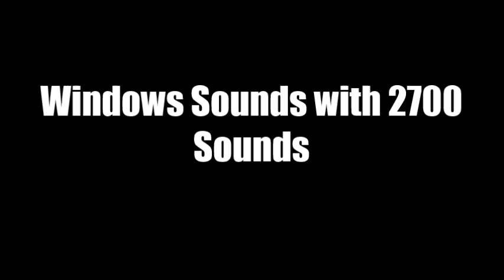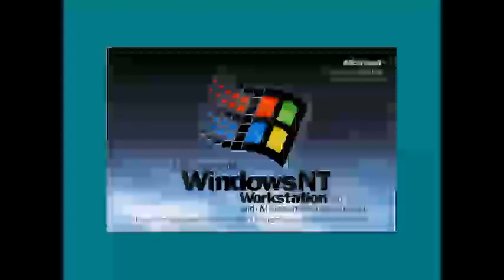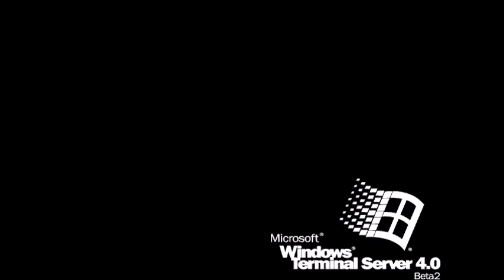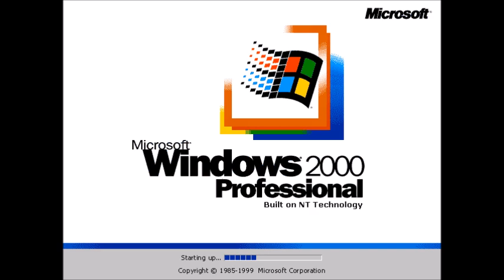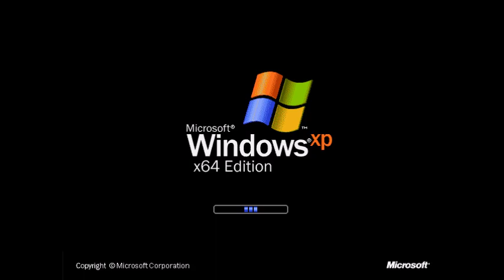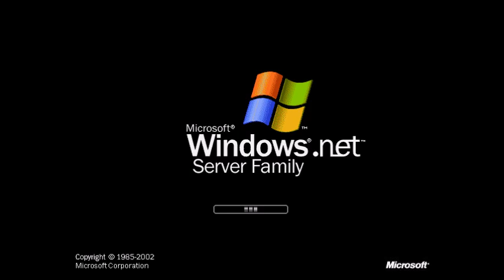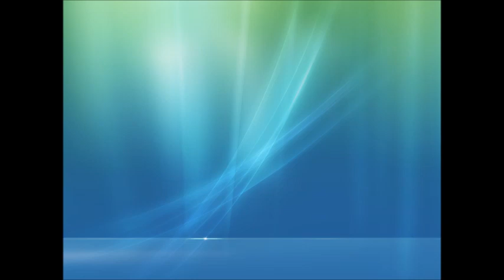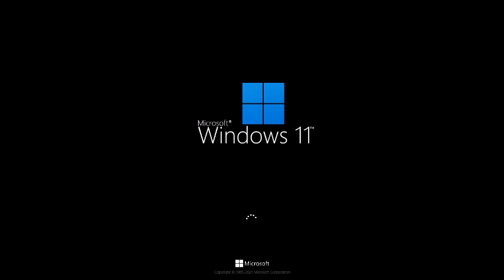Windows Sounds with 2700 Sounds